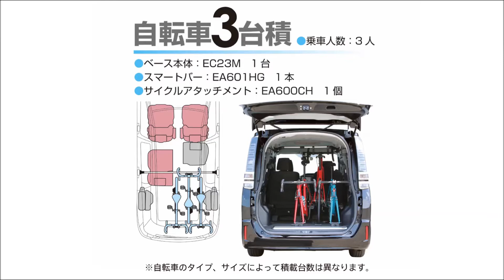ノア／ヴォクシーの車内に自転車を積む。 Terzoキャリア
参考車両としてトヨタノアを使用し、Terzoサイクルキャリアを装着し、何台積めるかを検証。

0:00 Introduction
0:15 スマートバーとサイクルキャリア両方に装着 自転車3台、乗車人数3人を確保
0:50 スマートバーに装着 自転車2台、乗車人数2人を確保
1:25 EC25Mを1台使用 自転車1台、乗車人数4人を確保